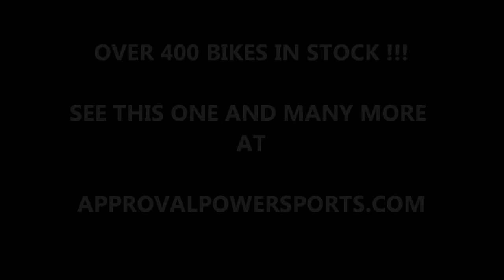2007 yamaha used yzfr6 sportbike for sale R6 u1832